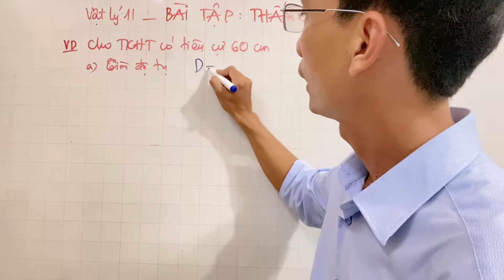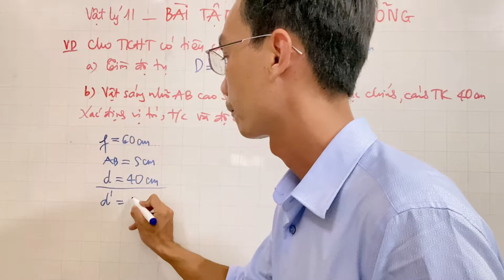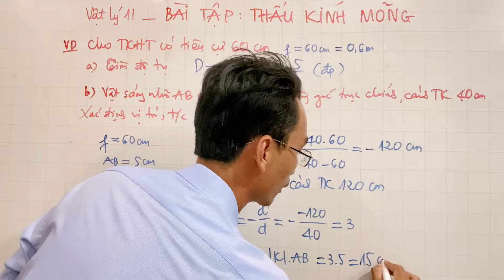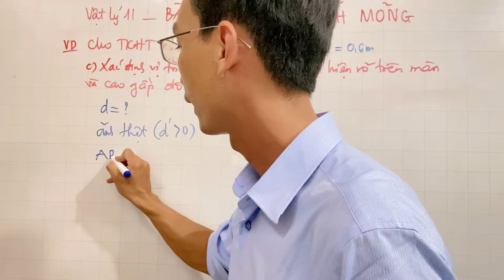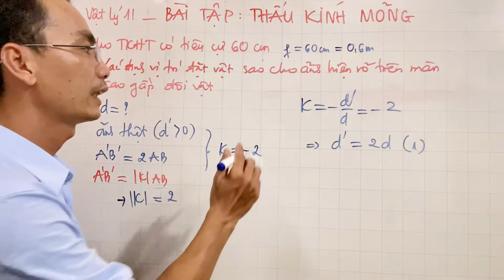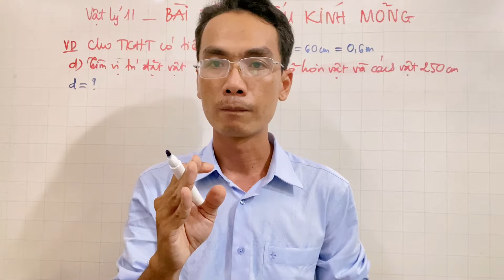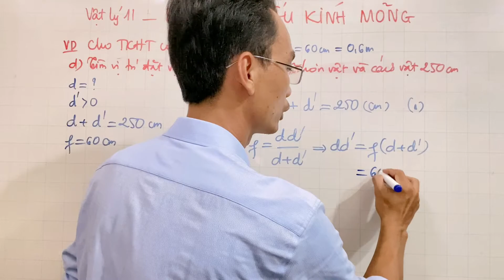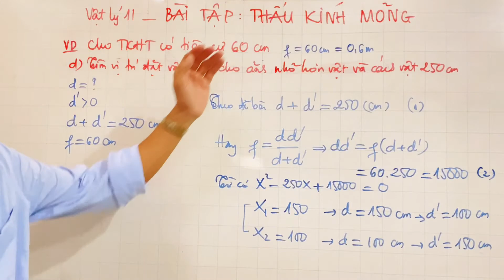Cách Giải Bài Tập Thấu Kính Mỏng - Vật Lí 11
Cách Giải Bài Tập Thấu Kính Mỏng
Vật Lí 11